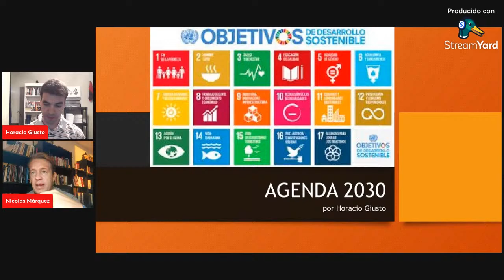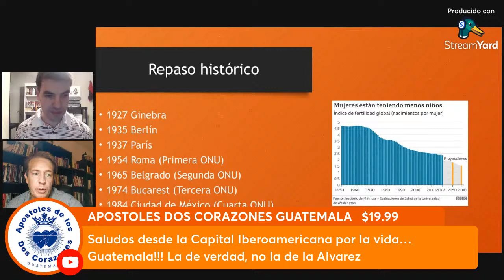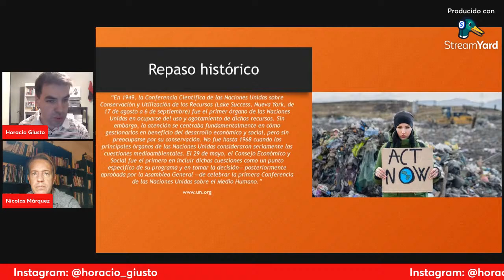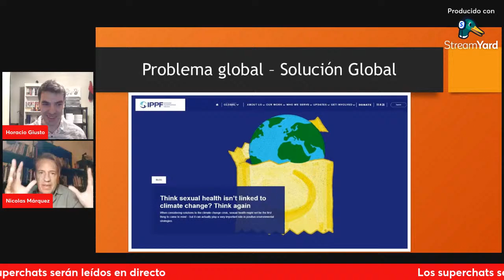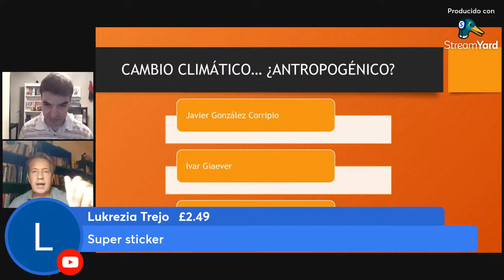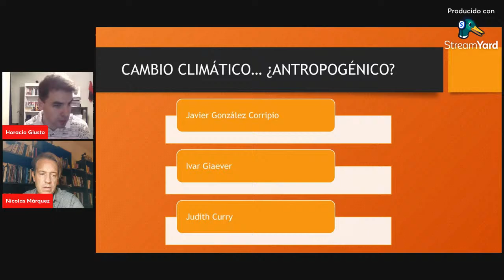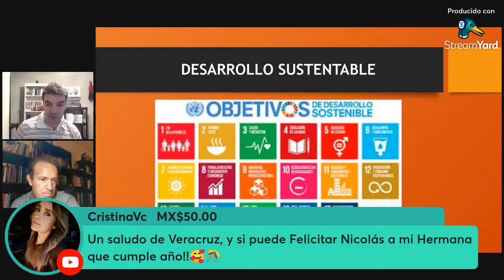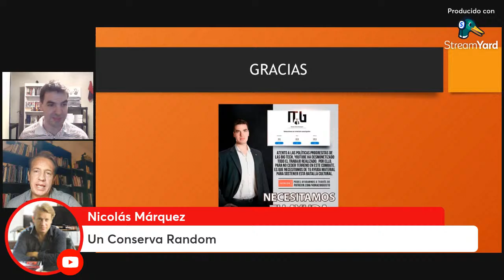AGEND@ 2030 con Horacio Giusto | Nicolás Márquez